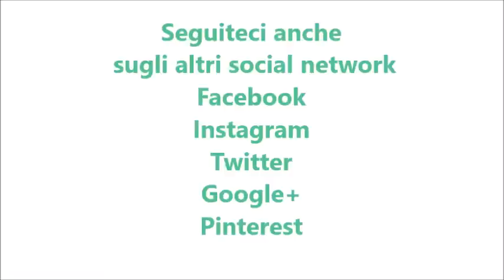Preparato per il latte tipo nesquik bimby per TM5 e TM31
Ingredienti:

100 g di cioccolato fondente a pezzetti (messo in frigo da almeno un’ora)
180 g di zucchero
40 g di cacao amaro